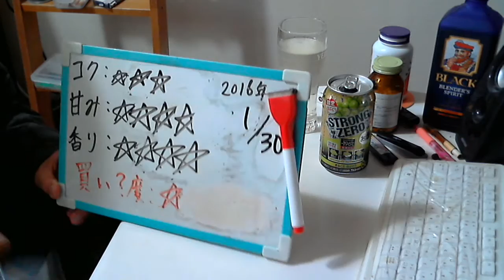酒好きな元新潟人の飲酒動画 part1241 ストロングゼロ 白ぶどう【チューハイ】